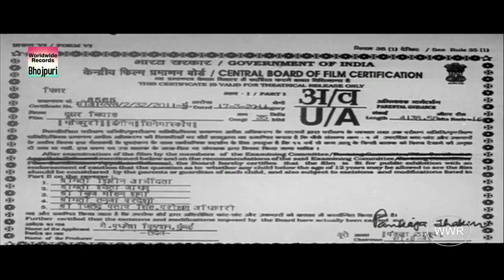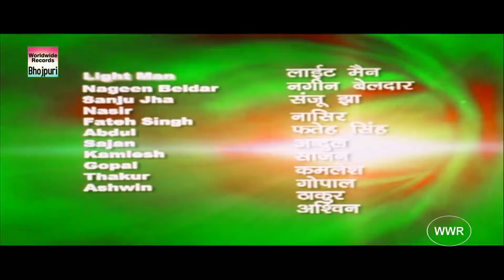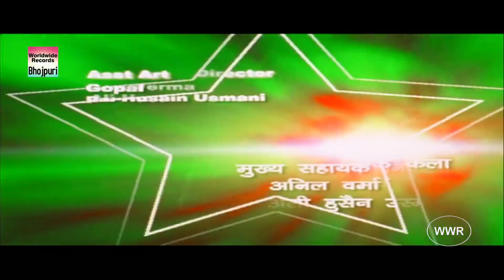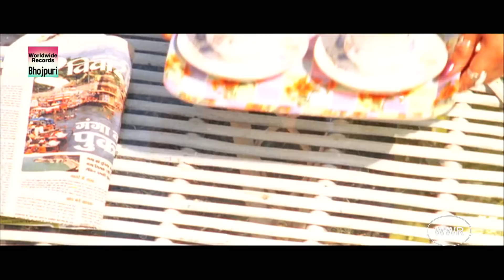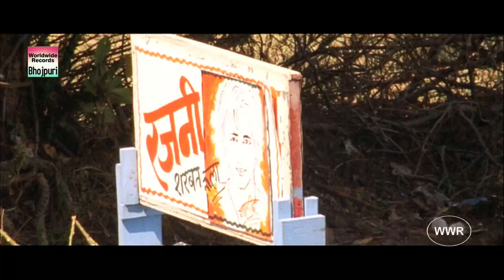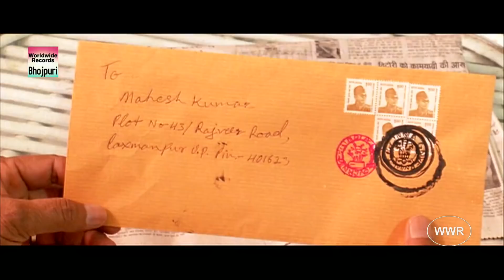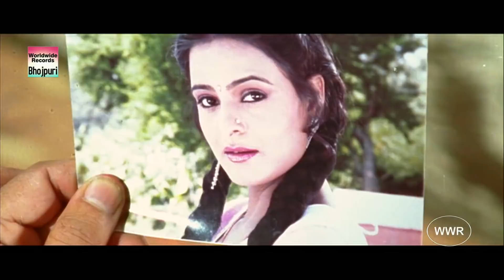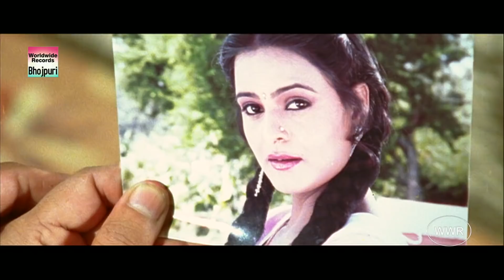Avinash Shahi, Chandini Chopra Ki Super Hit BHOJPURI MOVIE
Movie :  DOOSAR BIYAH
Starcast  : Avinash Shahi, Chandini Chopra, Rajiv Kumar, Gopal
Rai, Neelima Singh, Anil Shetty, etc
Producer : Mr. Harish Bachubhai Parekh
Director : Imdada Hussain Usmani
Music Director : Santosh Suman & Iqbal Darbar
Music On : Worldwide Records